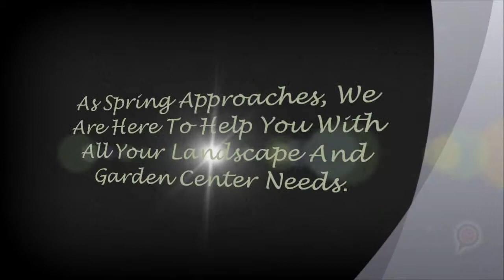Ciminello's Inc. Landscaping and Garden Center - Westerville Ohio Landscaping Services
Brilliant Colors:
You'll find new beauty outdoors in all seasons, as we create landscapes alive with color. Ciminello's selects your trees, shrubs, and flowers to provide a steady progression of rich and varied loveliness as the seasons change.
Imagine spectacular displays of tulips, daffodils, dogwoods and azaleas in spring. Lush greenery scented with roses in summer. Smoky russets and brilliant crimsons everywhere in autumn And evergreens to brighten your winter views.

Innovative Hardscapes:
The permanent features on your grounds extend your home's architecture. Ciminello's can select just the right pavers, bricks, and stone to create walls, patios, courtyards, walkways, and driveways.
Framing the beauty of your gardens, these structures encourage your family and friends to move gently through the grounds. We can create special areas where you can rest amid the flowers or entertain friends with picnics and barbecues. Ciminello's also creates ornamental ponds, waterfalls, and fountains,
adding immeasurable charm to
your home. The possibilities are endless.

A Smart Investment:
Creating a unique outdoor environment on your grounds is an excellent investment, greatly increasing the resale value of your home. Ciminello's works closely with you, considering your budget, taste, and lifestyle, to develop and build a landscape design that brings beauty to your home and joy to your family.

Ciminello's Inc. Landscaping and Garden Center
567 Lazelle Rd
Westerville, OH 43081